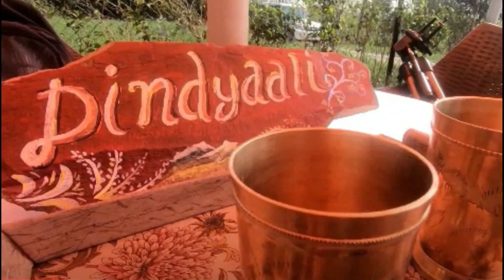अपनी संस्कृति को भूलता उत्तराखंड | Anni Bhandari Vlogs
uttarakhandi lifestyle